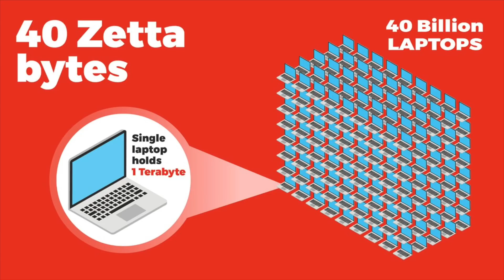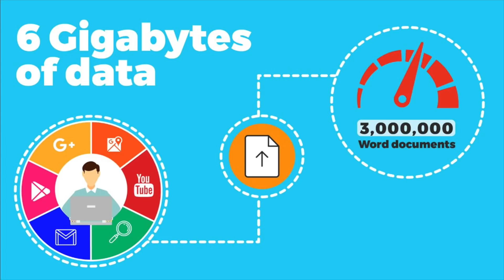What's the story behind your data? | Soti Coker | TEDxFolkestone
BIG DATA: WHAT’S THE STORY BEHIND YOUR DATA? (2018)

Our dependence on digital devices is growing every day and the amount of data we are generating is exploding. Big data is the technology that corporations and government use to make sense of it all.

Which route should you drive to work? Are you healthy enough to run that marathon? Big data has the answers, and it’s the line between humans and machines that’s really fascinating.

Soti Coker is a data expert and futurist. He’s worked in the industry for nearly 20 years in various roles. His experiences working for leading brands and government agencies allowed him to witness the massive changes in the collection and use of data over the years. This insight led him to create DataChronicle, a data-driven marketing agency where he uses data to help people promote their businesses.

This video takes you on a journey that defines what big data is and shares stories that celebrate its many uses. That being said, the balance between convenience and data privacy is constantly shifting so where do we draw this line?

You decide.

or find Soti Coker on LinkedIn. Soti loves data. He has seen that the collection and use of data in our modern society is growing exponentially. Many of us have so much data, yet little time to filter and understand it. Working with data and visualising it is Soti’s passion. He analyses it by peeling back the data layers, cleaning and reformatting it to improve its quality and usability and finally, uses it to tell stories to support and increase its impact. So much of modern life is driven by data. It’s collated by algorithms and machines, and yet it’s the line between machines and humans that really interests Soti. This talk was given at a TEDx event using the TED conference format but independently organized by a local community.